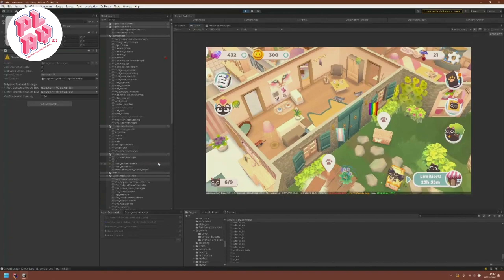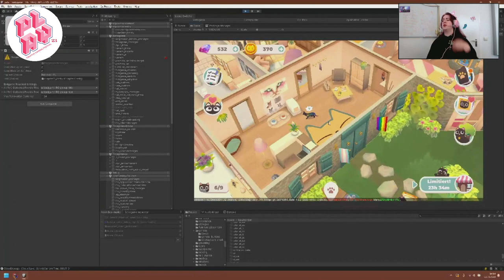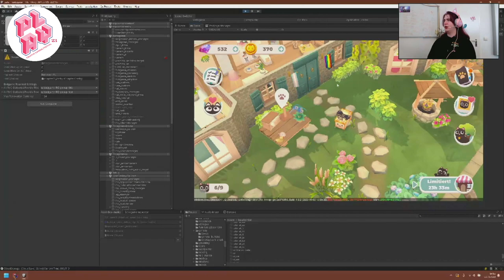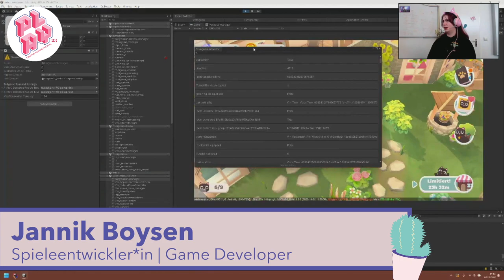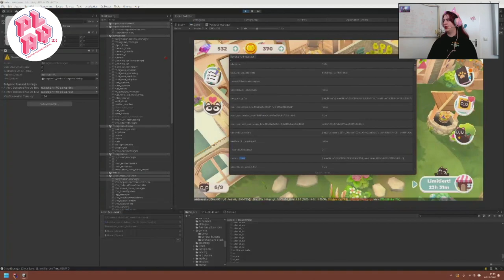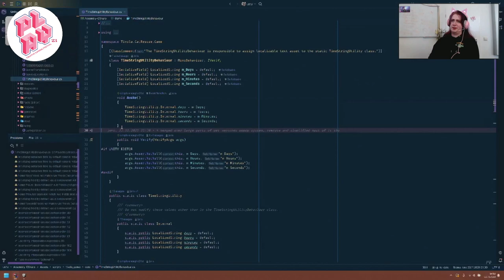Hausbesuch bei Spieleentwickler*in Jannik Boysen | PLAY23 Day3 / 1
Zusammen mit den PLAY-Besucher*innen besuchten wir Künstler*innen und Gamestudios zuhause und erhielten Einblicke in die Praxis und ihre Arbeit.

Am dritten Festivaltag waren wir zu Gast bei Spieleentwickler*in Jannik Boysen.
Jannik ist Developer*in bei Tivola und derzeit verantwortlich für die Programmieraufgaben des Spiels Cat Rescue Story, in dem Spieler*innen ein Heim übernehmen, um Katzen zu pflegen und ihnen ein neues Zuhause zu finden. Als Einzelentwickler*in erschaffen sie Spiele & Erfahrungen, die Selbstentfaltung und freies Spielen fördern, wie beispielsweise den Fotografie-Simulator Shutter Stroll.

Together with PLAY visitors, we visited artists and game studios at home and gained insights into their practice and work.

On the third day of PLAY we were guests of game developer Jannik Boysen.
Jannik is a developer at Tivola and currently responsible for the programming tasks of the game Cat Rescue Story, in which players take over a home to care for cats and find them a new home. As a solo developer, they create games & experiences that encourage self-expression and free play, such as the photography simulator Shutter Stroll.